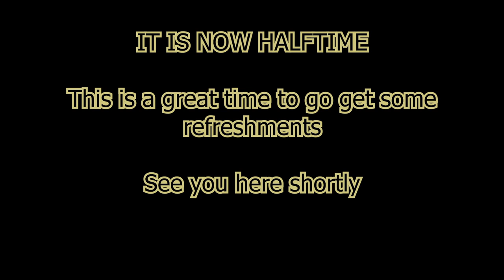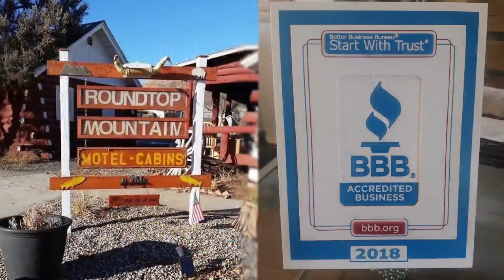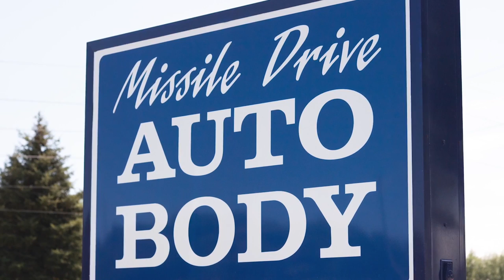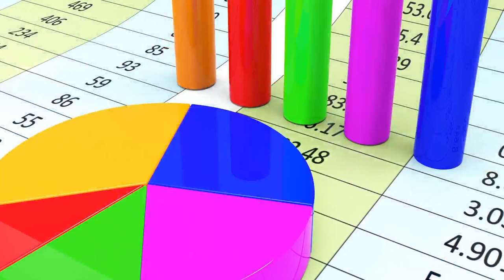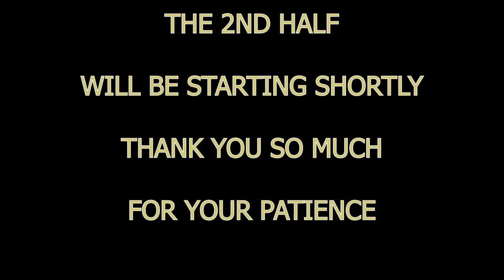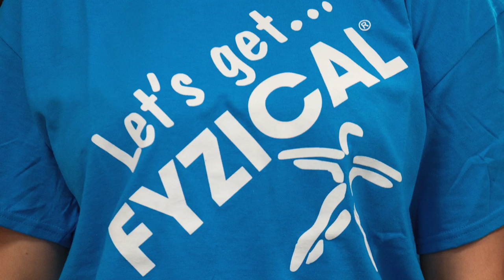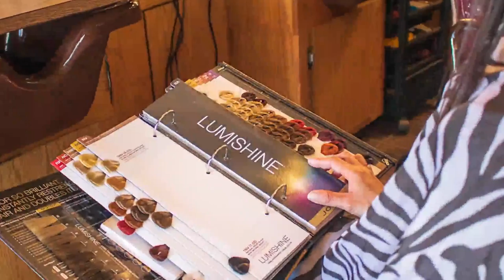BASKETBALL - Cheyenne South Bison vs. Laramie Plainsmen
**PRETTY PLEASE??**

Your South High Bison wrap up their 2019-20 regular season by welcoming the Laramie Plainsmen to Bison Gymnasium.

The Bison welcome back former longtime Bison Head Coach Jim Shaffer to Bison Gymnasium for the first time. The Plainsmen defeated South in Laramie earlier this season and have won the last 4 games against the Bison. Can the Bison close out the regular season with a win? Tune in to find out!!!